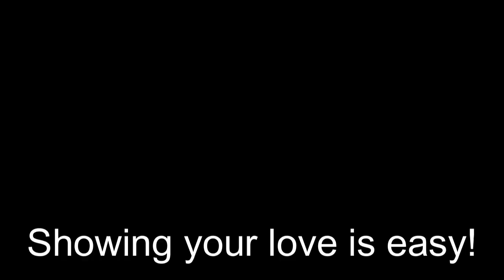show your love!